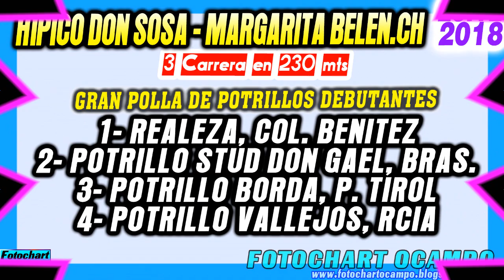REALEZA - Margarita Belen.Ch 23-12-2018